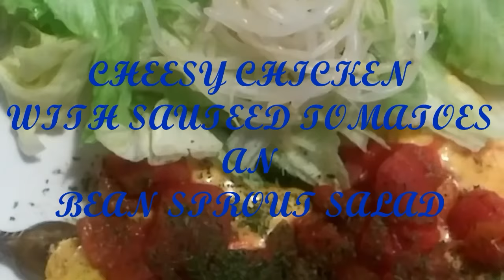CHEESY CHICKEN WITH SAUTÉED TOMATOES|| BEAN SPROUT SALAD|| MUKBANG | EATING SHOW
Hello my Grubbies ,, this was just something quick an easy so come an join me.
나와 함께 식사 제공
🍴AN I'LL SEE YOU'LL THE NEXT TIME ,
 ITS TIME TO GRUB🍴